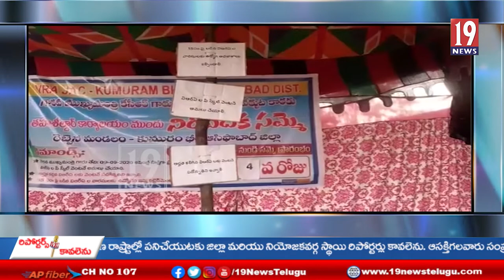కొమురం భీం జిల్లా రెబ్బెన మండల వీ.ఆర్.ఏ ల నిరవధిక సమ్మె.-కొమరంభీం జిల్లా,